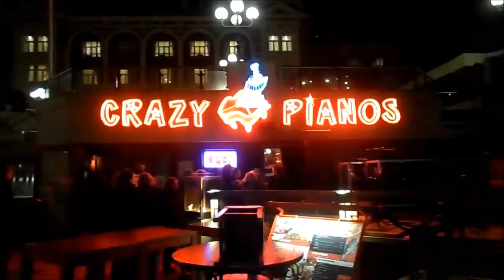Crazy Pianos -DenHaag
Night out in Denhaag!! Mais um sábado a noite na Holandinha tomando meus Cosmos.